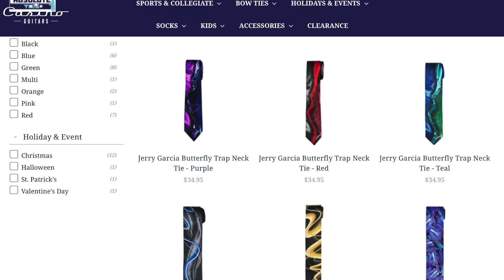Jam Bands - Southern VS Deadheads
Baxter and Jonathan break down why Jam band music is so successful and important. From the Grateful Dead to Phish to The Allman Brothers Band to Derek Trucks, Jam Band Music is as popular as ever!